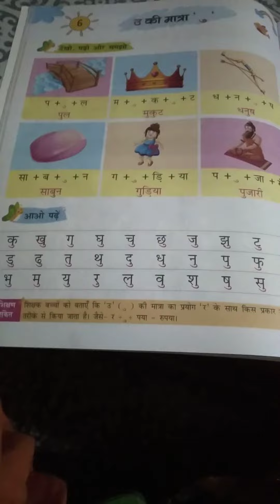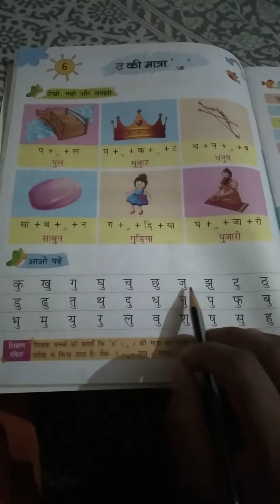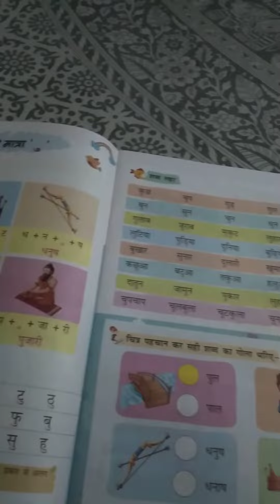छोटे उ की मात्रा के शब्द